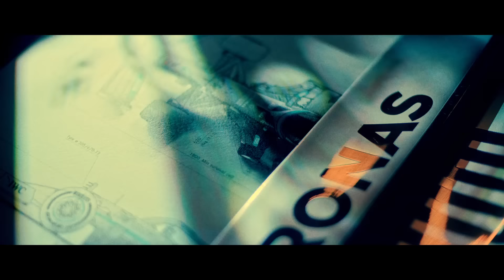Out Race Yourself with Lewis Hamilton and George Russell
When you face your fears, you are your own competitor in tackling them head-on, in order to progress 😮‍💨

This is how you OutRaceYourself on and off the track, as Lewis Hamilton and George Russell explain... 🎥